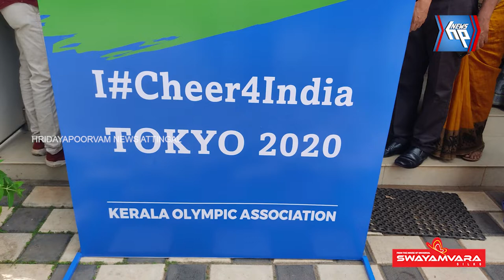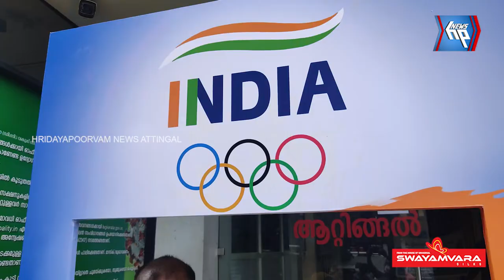ടോക്യോ ഒളിമ്പിക്സ് ആവേശം ആറ്റിങ്ങലിലും; സെൽഫി ക്യാമ്പയി‍ന് തുടക്കമായി